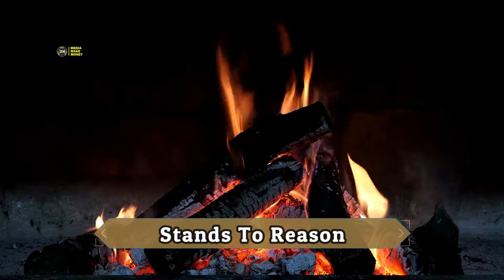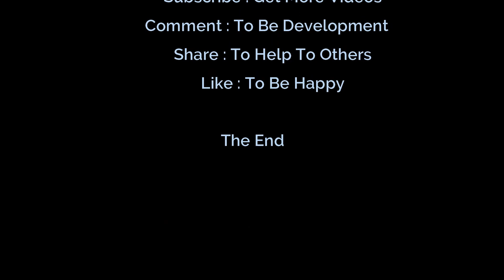[MV Music 2020] /Stands To Reason /Stay Around /Someone-Special /Summer Somewhere / Media Make Money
Welcome To Media Make Money (3M) Channel ! Hello Everyone! Here is my (3M) official channel. In this channel, I create for all everyone to enjoy the entertainment; Songs, Universal Songs, Video Music and Video Songs. I hope that you join to enjoy with my channel and to be happy together.
In my channel has variety playlists that can help you easily to find it for watching and listening as follow;
1. Universal songs to make money
2. Universal music to make money
3. Video songs to make money
4. Video music to make money
From Media Make Money (3M) Channel
Title of Song: Someone-Special,
Artist of Singer: Giulio Cercato,
Title of Song: Stands-To-Reason,
Artist of Singer: Cy Curnin,
Title of Song: Stay-Around,
Artist of Singer: Mike Floss,
Title of Song: Summer-Somewhere,
Artist of Singer: The Poison Oaks,
Watching More Video Songs
WESTERN VIDEOS 2020
1). Seaside Coast / Suburbs Urban / Sydney Opera / Bicycle Boy / Coastline Beach City / Traffic Railroad /Media Make Money
9). VIDEO MUSIC: 2000 Miles / This is A Dream / The Fruit of Good Deeds / Media Make Money
12). [VIDEO MUSIC 3 HIP HOP 2020] Wish List / Walk On Water / Sundial / Media Make Money
13). [VIDEO SONGS 2020] What Makes You Think / You Stepped Up / You Have To Wait / Media Make Money
15). [MV Music 2020] Twice The Man /Think Twice /This Is a Dream/ This Is Kind Love /The Point 3M Channel
16). MV Song 2020 /Take To Long /Tell Me /The Girl in Blue /The Only Way is The Through /Media Make Money
2). Quiet Night in the City with Relaxing Romantic Songs After Rain Falling Down / Media Make Money
HUA HIN TOWN THAILAND 2020
1). CICADA Night Market HuaHin Thailand After Lockdown | CICADA HuaHin Sept 25, 2020 | Media Make Money
2). Night Market HuaHin Town Thailand After Lockdown | HuaHin Town July 25 2020 | Media Make Money
3). HuaHin City Town | HuaHin Beautiful Beach | HuaHin Rachapak Park | July 26, 2020 | Media Make Money